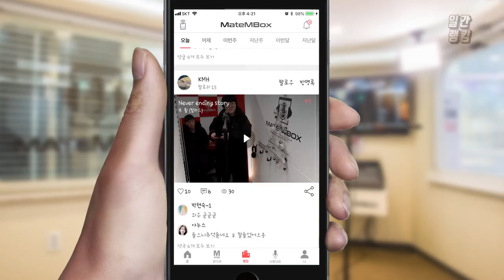메이트엠박스 일간 랭킹 TOP4 2020년 02월 20일 [Daily Ranking]